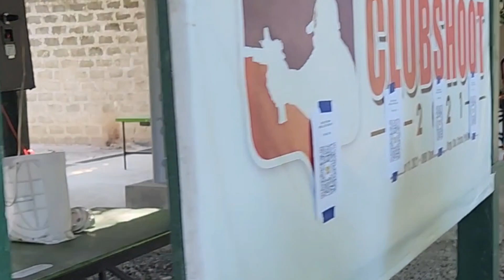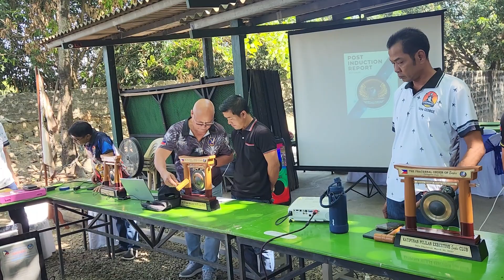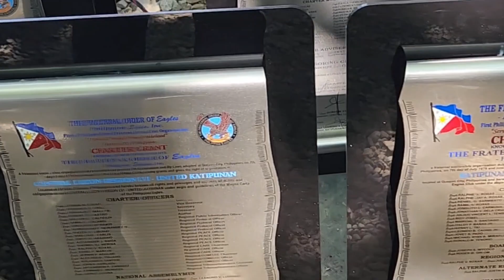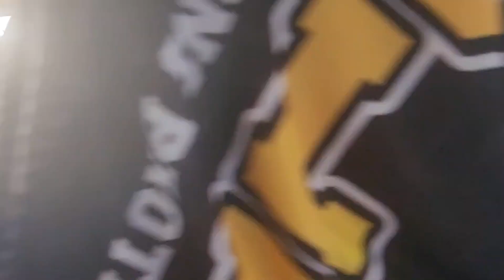Regional EXECOM, Regional Assembly and The Victory Party, United Katipunan Region CLR LVI